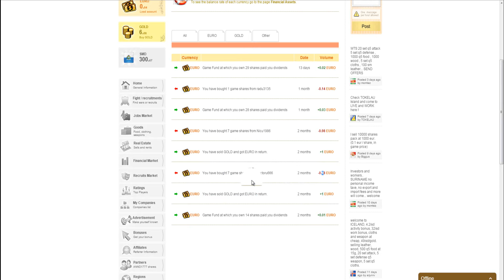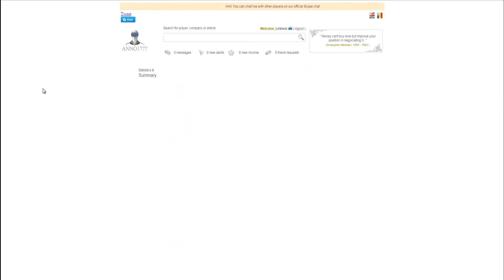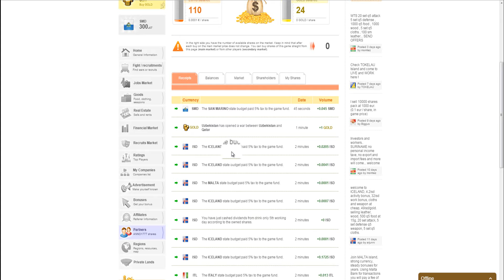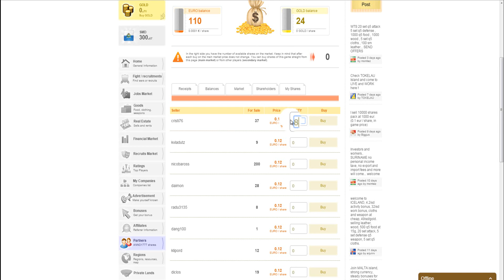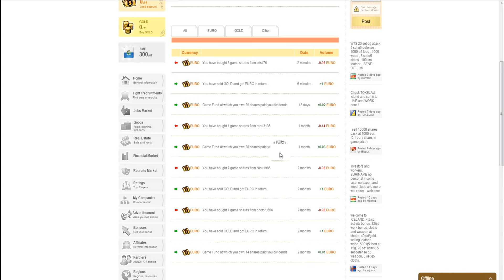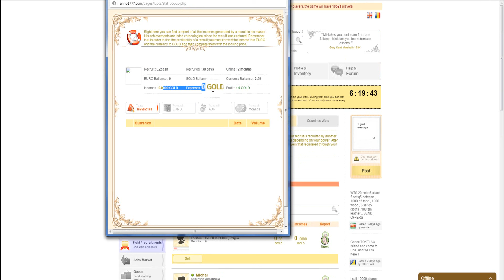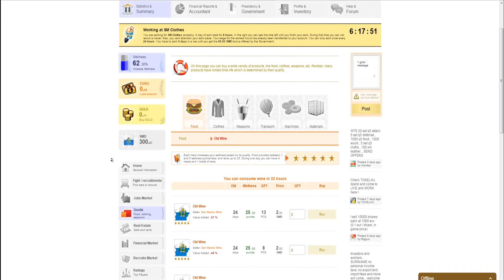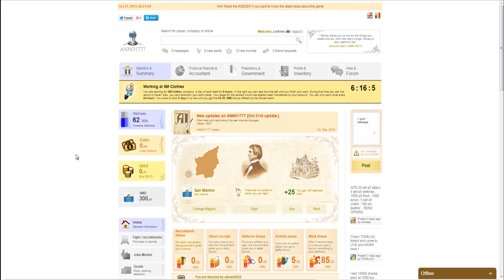Anno1777 - můj postup po roce hraní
Dnes si ukážeme, jak jsem postoupil v online hře Anno1777. Pokud Vás cokoli zajímá, neváhejte se zeptat.

Odkaz na regisraci (po kliknutí počkejte 5 sekund a v pravo nahoře klikněte na "Skip AD")